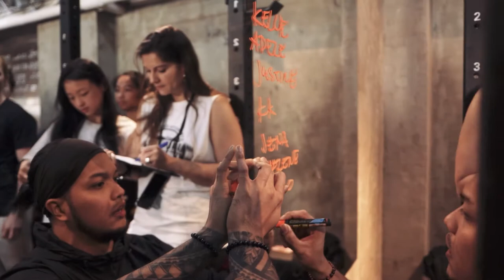STRENGTH CULTURE DEADLIFT MEET HIGHLIGHT 2019